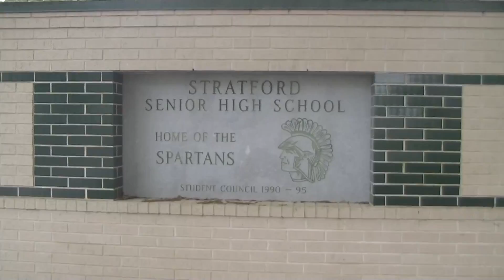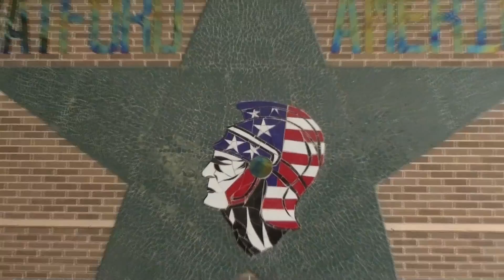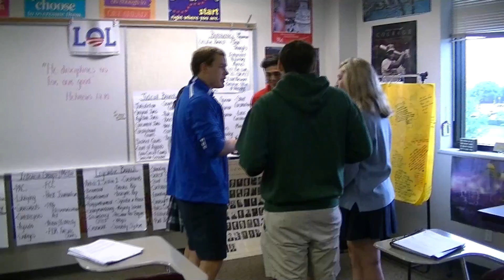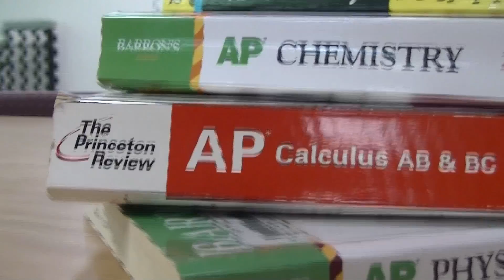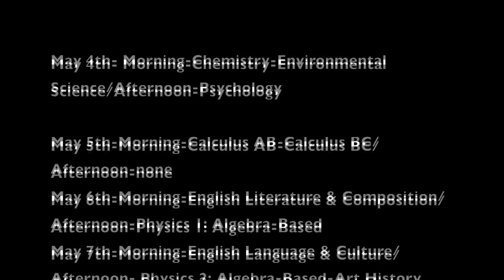April 2015 Part 1